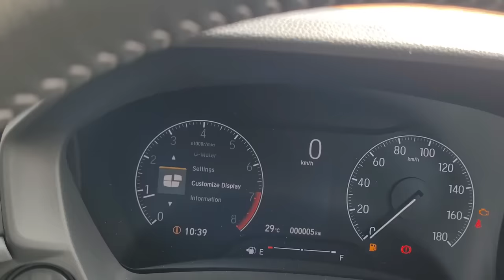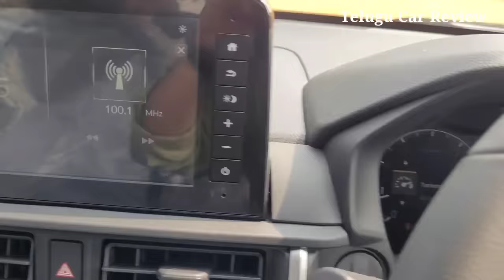Honda ELEVATE Review and Onroad In Telugu | Elevate VX | తెలుగు కార్ రివ్యూ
Green Honda kothagudem contact numbers 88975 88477 , 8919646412